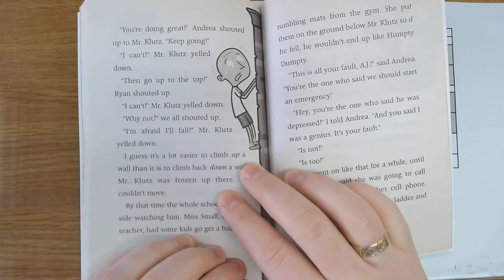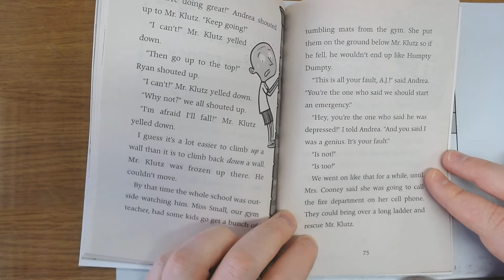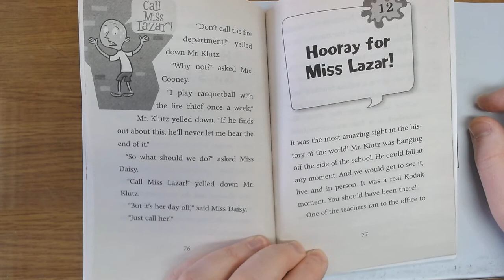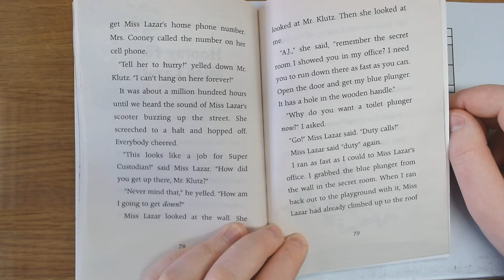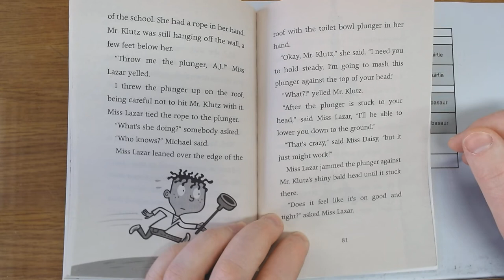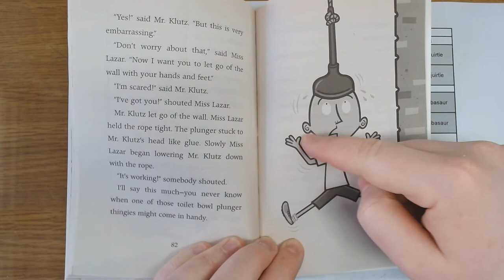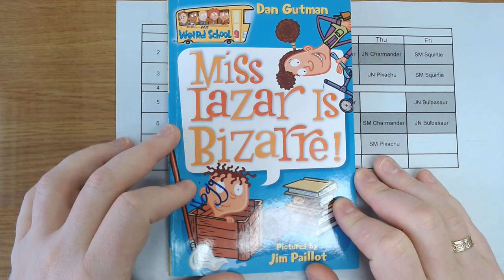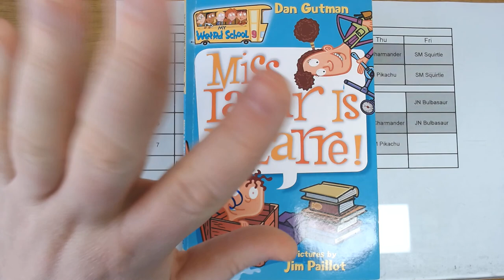FINAL Miss Lazar is Bizarre! Mr. Hogg Reads